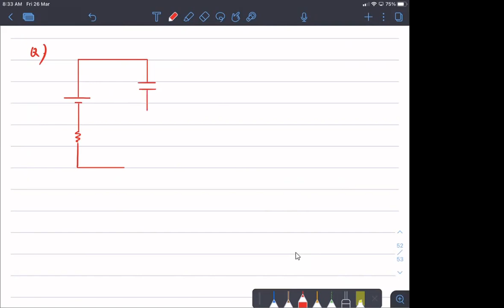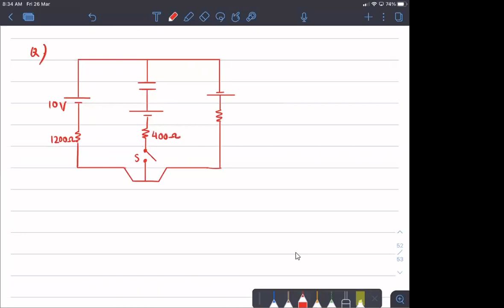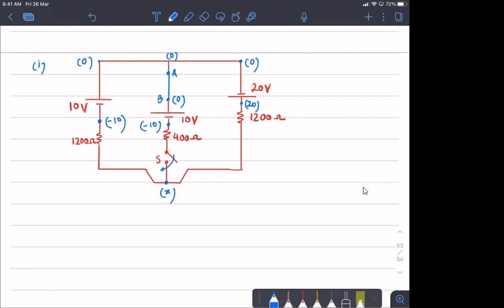L-3 Current Electricity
Max Power transmission theorem, transient RC circuit